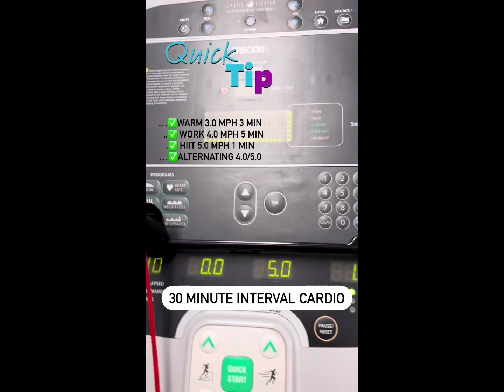Christmas 2023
Such a FUN Christmas 🎄 met up at Pismo Beach in San Luis Obispo, California!!